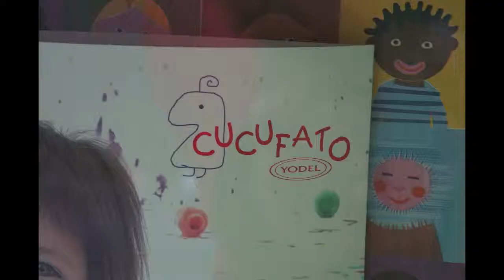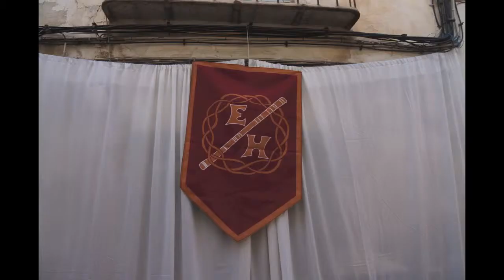Calasparra Procesion Abril 2013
Calasparra Procersion Abril 2013